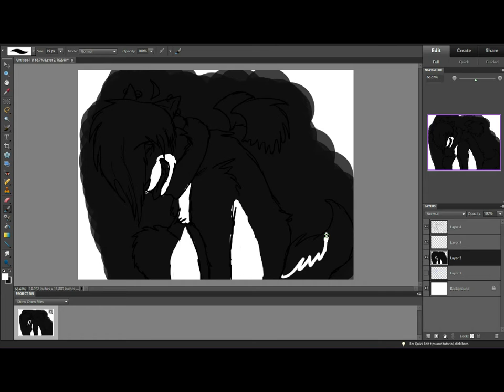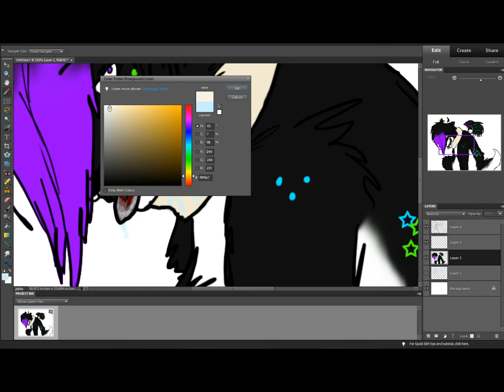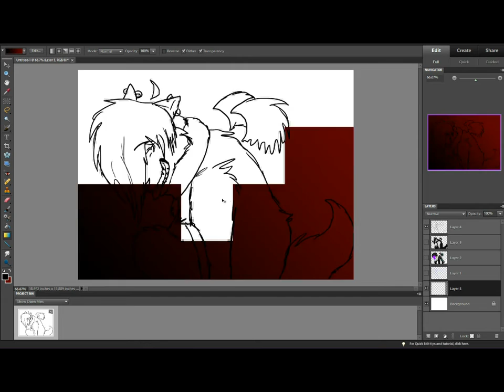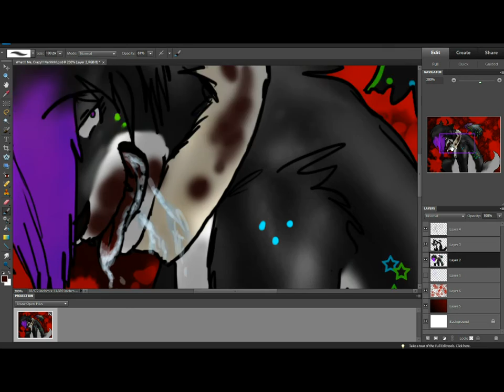Me Crazy?????? Nahhh!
I love this song and drawing crazy wolves! Lkie the song, and sorry I don't know who makes this! Sorry and ENJOY!